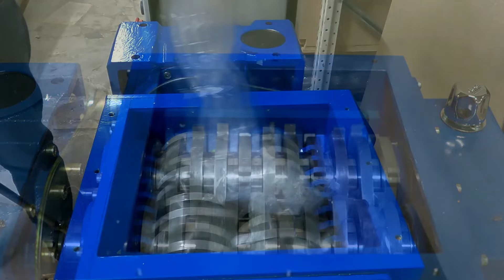Best shredding moments - Destroying toys - Satisfying ASMR compilation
In this video you'll see the best moments with the shredder. This is a very satisfying ASMR build. You will see toy destruction here.

Best shredding moments - Destroying toys - Satisfying ASMR compilation - is spectacular destruction of everyday objects, of which no trace will be left. Our shredding machine will destroy any items you do not need and leave only small garbage left behind. Destroying objects in the machine produces great ASMR sound, which will further relax you while watching this movie. This is the best shredder movie you've ever seen.

(00:00) Plastic gun
(00:31) The truck
(01:11) Little Plane
(02:44) Bubble wrap
(03:06) Balls
(04:56) Rubber ball
(05:17) Plastic rakes
(05:45) Helicopter
(06:10) Plastic guns
(06:35) Concrete mixer
(07:18) Watering can
(07:29) Glasses
(07:42) A plastic hammer
(07:56) A plastic screwdriver
(08:18) The sword
(08:35) A cup
(08:55) Torah
(09:12) Toy car
(09:30) Cake
(09:53) Bucket